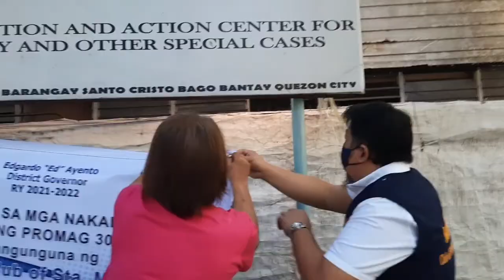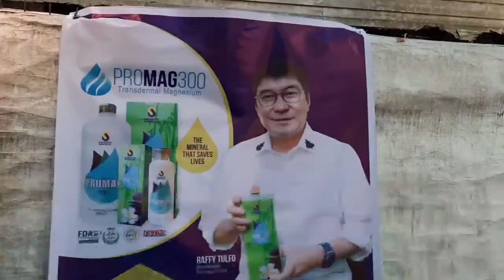PROMAG300 AT GOLDEN ACRES AND ROTARY CLUB OF STA. MESA